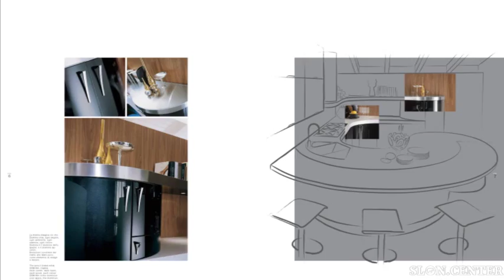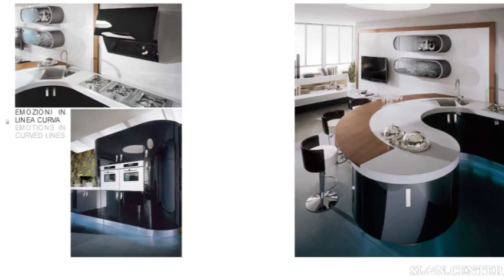aster cucine catalogue domina 2007